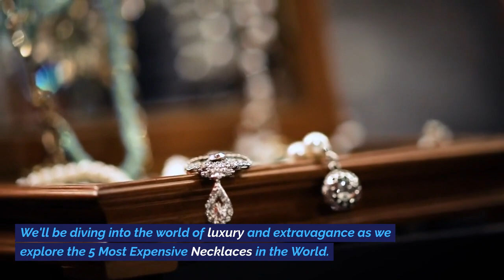The Most Expensive Necklace in The World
In this video Im going to share with you the TOP 5 Most Expensives Necklaces in the World.